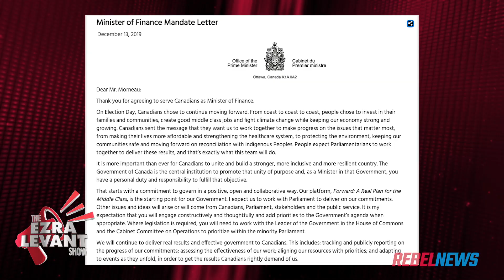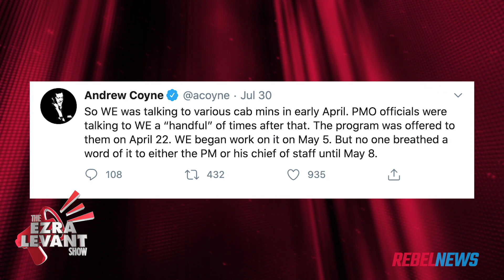"If Aga Khan was a friend, the Kielburgers are his BFFs": Manny Montenegrino with Ezra Levant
CEO of ThinkSharp and friend of the show Manny Montenegrino joined The Ezra Levant Show to discuss all things Trudeau.